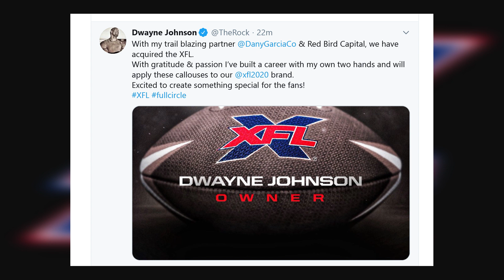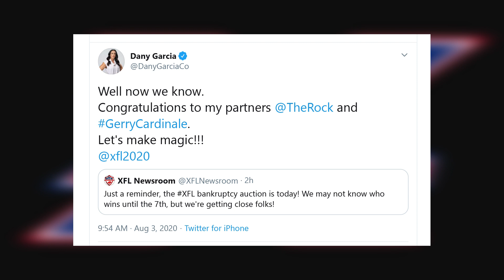The Rock just BOUGHT the XFL